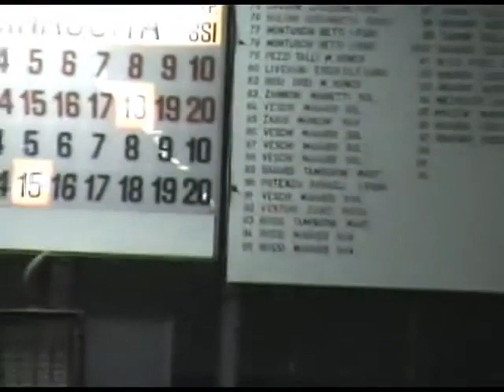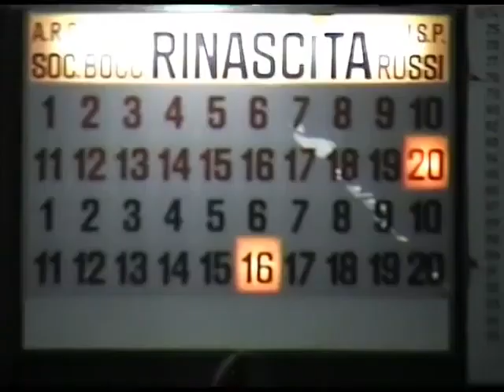2009 Russi ABC Baldoni F. Babini chiamato "Cunsorzi" e Battani&Conti al bocciodromo di Russi